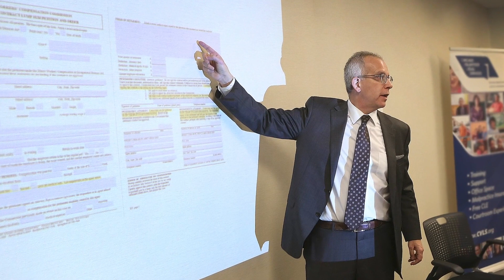Meet Howard Ankin - Ankin Law Attorney Profile Video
Meet Chicago attorney Howard Ankin of Ankin Law in this attorney profile video.